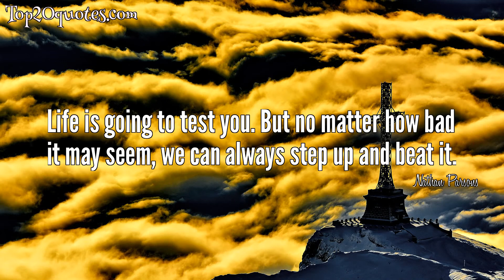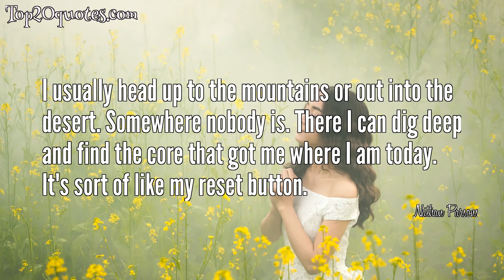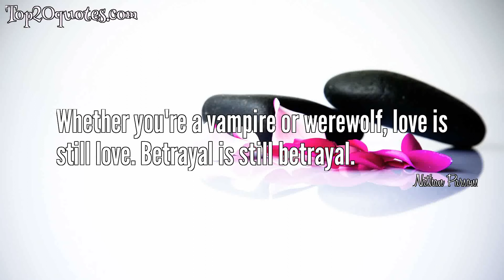🌦 Top 18 Quotes of Nathan Parsons - Actor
Top 18 Quotes of Nathan Parsons:
 ✷ As a kid, I was obsessed with myths and legends and the haunting beauty of gothic stories.
 ✷ Although it may seem like it, life will never give you more than you can handle. That doesn't mean it's going to be easy; in fact, quite the opposite.
 ✷ There have been many things in my life that have tried to break me, going back to when I was two and three years old. It never stops - life will always push you to your limit. The only way I've managed to survive it all is believing in myself and knowing, somehow, beyond everything telling me otherwise, that I will succeed.
 ✷ The human condition itself inspires me.
 ✷ Life is going to test you. But no matter how bad it may seem, we can always step up and beat it.
 ✷ Have faith in yourself.
 ✷ I usually head up to the mountains or out into the desert. Somewhere nobody is. There I can dig deep and find the core that got me where I am today. It's sort of like my reset button.
 ✷ When things get too chaotic, I need to roam.
 ✷ My center is the soul of a gypsy.
 ✷ I'm not afraid of scars, be them emotional or otherwise. I think it builds character, and if it doesn't destroy you, I truly believe it makes us stronger.
 ✷ I'm pretty cerebral, so I can occasionally rationalize emotional pain away, but when I can't, that's when I start to feel the fire inside take over and somehow manage to power through.
 ✷ It doesn't matter what it is, it doesn't matter if you have training or a background in it. Just create something, and lend a piece of yourself to that art.
 ✷ Be brave enough to create.
 ✷ It's much easier to put yourself out there under the guise of a character. You get a different name, different habits, different words. When I have to just be Nathan, that's when I feel vulnerable.
 ✷ Simply being myself makes me feel vulnerable.
 ✷ Anything that forces the human soul to scream out and fight really brings out the best in us, and to have an opportunity to portray characters like that is inspiring.
 ✷ I've always been drawn to stories and characters facing some sort of struggle against forces beyond our control, be it love, loss, betrayal.
 ✷ Whether you're a vampire or werewolf, love is still love. Betrayal is still betrayal.
🖎 Author: Nathan Parsons
♛ Career: Actor
📅 Life: b. June 16, 1988